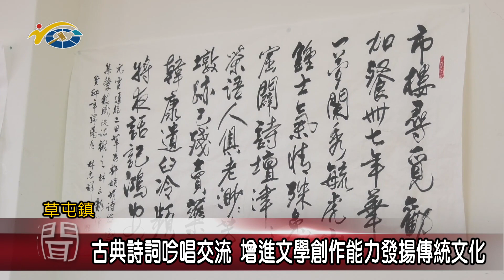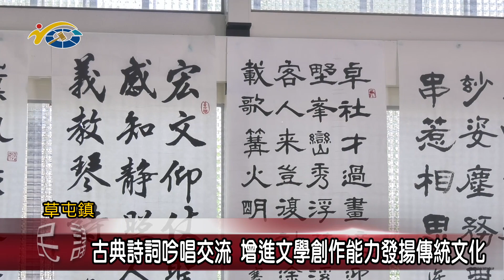20230630 南投縣議會 民議新聞 古典詩詞吟唱交流 增進文學創作能力發揚傳統文化(縣議員 蔡銘軒)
草屯詩社舉辦雲林縣詩詞歌謠研究會吟詩唱詞相見歡暨研習班第一期結業成果發表，除了呈現詩詞吟唱及書法基礎班學員學習成果外，透過兩社之間的交流，期望能夠互相增進社員的文學及創作能力，發揚傳統詩，讓國粹能夠繼續保存。